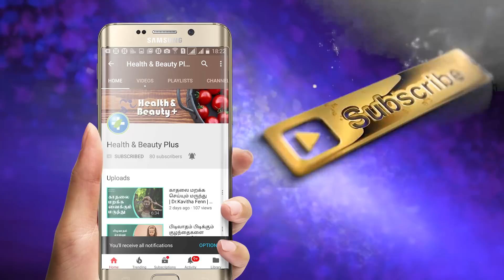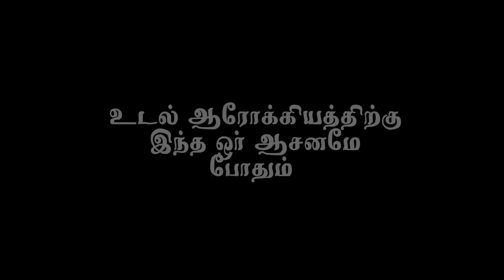இந்த ஓர் ஆசனம் போதும் முழு உடல் ஆரோக்கியம் பெற.. | A sequence of gracefully linked asanas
இந்த ஓர் ஆசனம் போதும் முழு உடல் ஆரோக்கியம் பெற..

யோகாசனங்களில் இது மிக முக்கியமான ஆசனம். பல ஆசனங்கள் ஒன்றாக இணைந்த ஆசனம். இதை தினமும் 10 நிமிடங்கள் செய்தாலே போதும் உடல் முழு ஆரோக்கியம் பெறும். அதற்கான வழிமுறைகளை இந்தக் காணொளி சொல்கிறது.